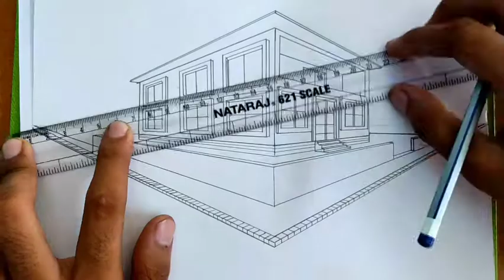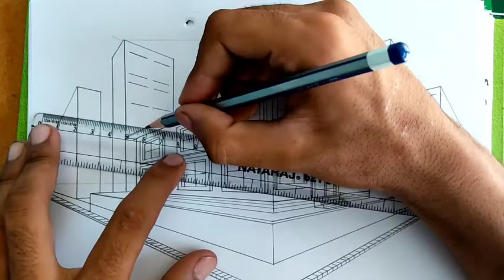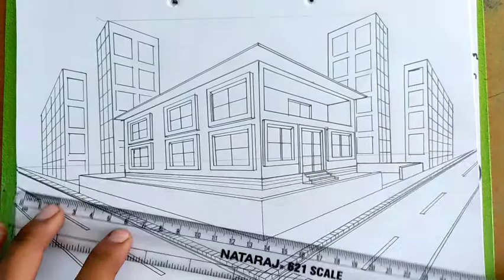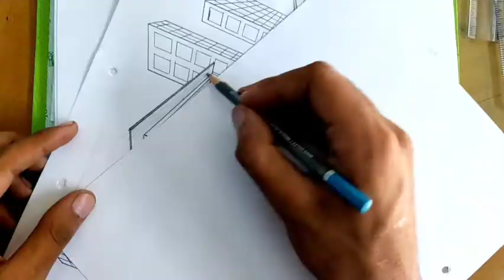Modern city drawing challenge 💪/ house drawing to pencil ✏ / pencil drawing / modern drawing 84 /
Description

Modern drawing 84:-
Follow to here:-

I hope this video is very like